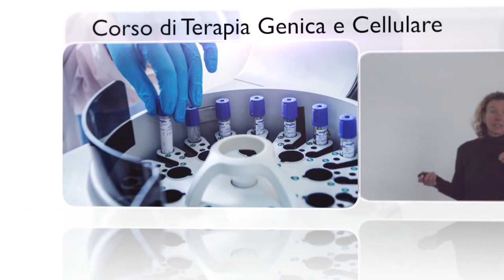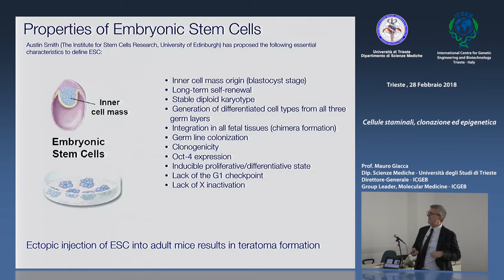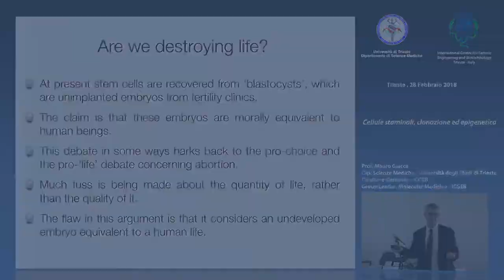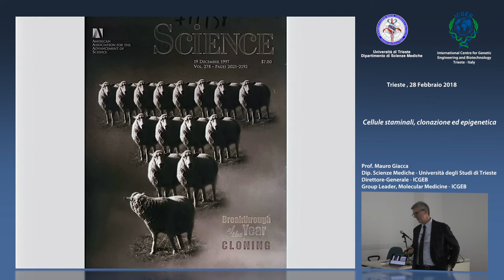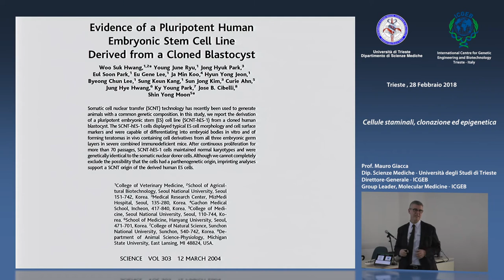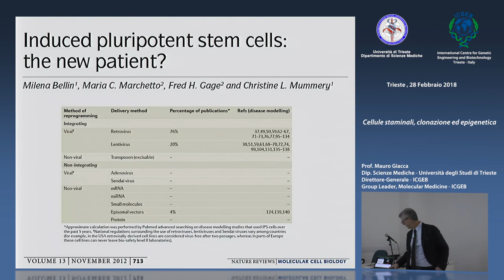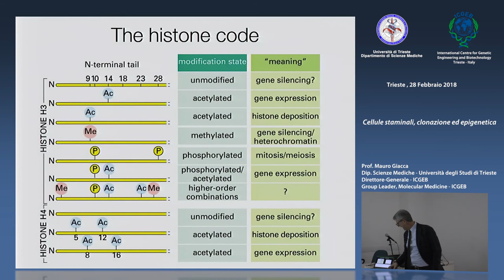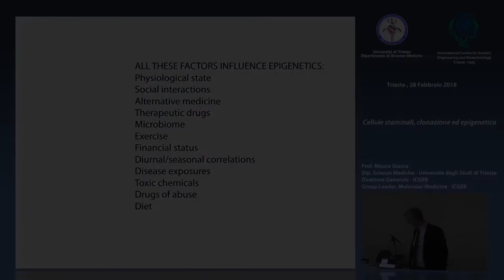M. Giacca - Cellule staminali, clonazione ed epigenetica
Prof. Mauro Giacca, Dip. Scienze Mediche - Università degli Studi di Trieste, Direttore-Generale - ICGEB, Group Leader, Molecular Medicine - ICGEB, parlerà di "Cellule staminali, clonazione ed epigenetica". Questo video è parte della collezione "Corso di Terapia Genica e Cellulare", Anno Accademico 2017/18, Dipartimento di Scienze Mediche, Università degli Studi di Trieste in collaborazione con il Centro Internazionale di Ingegneria Genetica e Biotecnologie - ICGEB di Trieste.